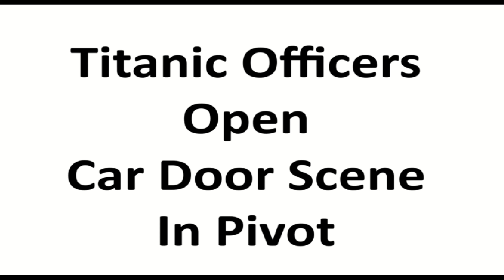Titanic Officers Gotcha Scene